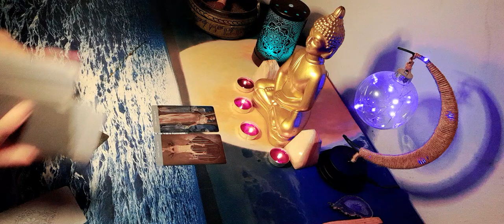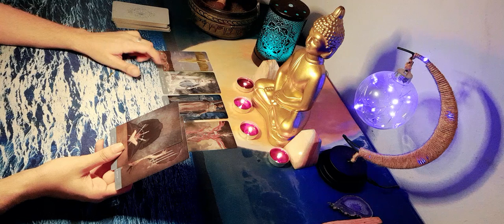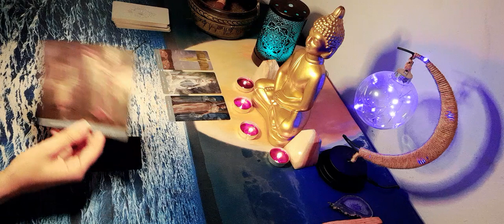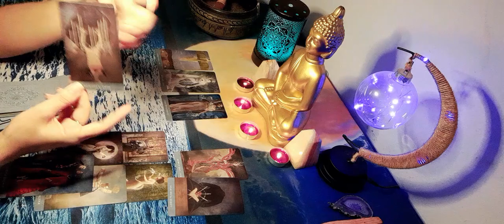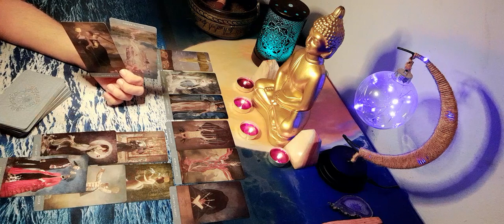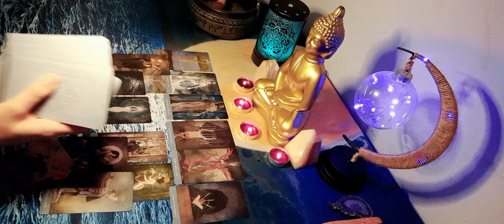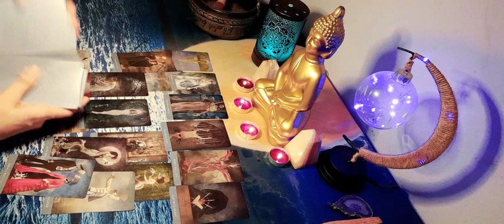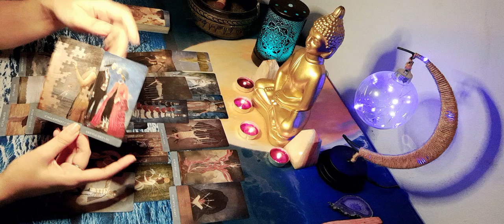Geminis y Ex 💞🌊 Como cambian las cosas. 😱Después de tanto silencio Ahoraquiere demostrarte su amor!